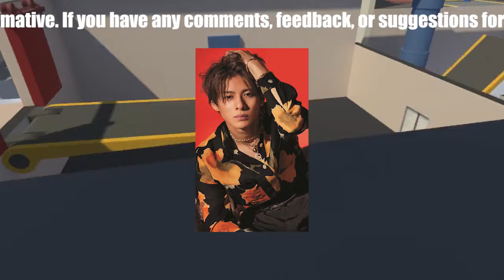【平野紫耀】元『キンプリ』平野紫耀の謎めいたブログ消失と脱退、その真相と今後の展望